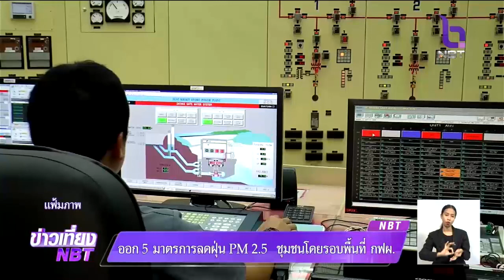"กฟผ." ออก 5 มาตรการช่วยลดฝุ่น PM 2.5 ชุมชนรอบเขื่อนและโรงไฟฟ้า